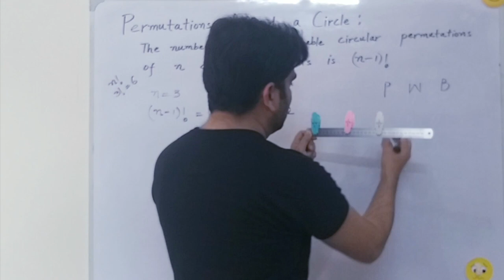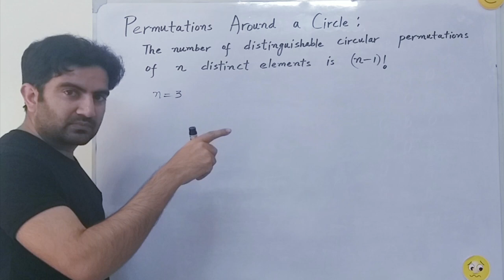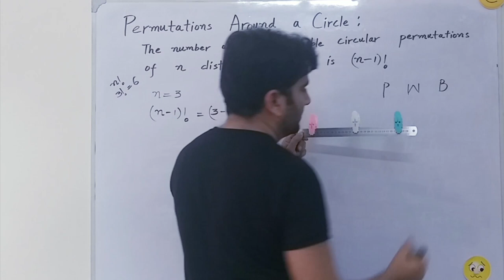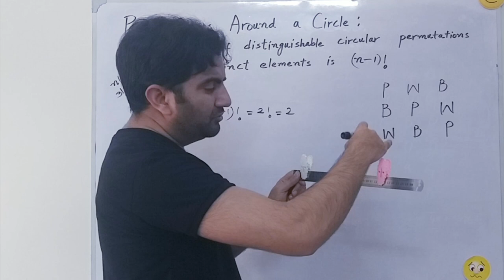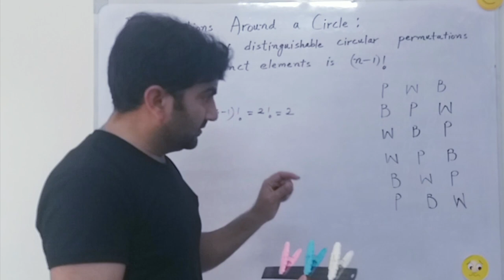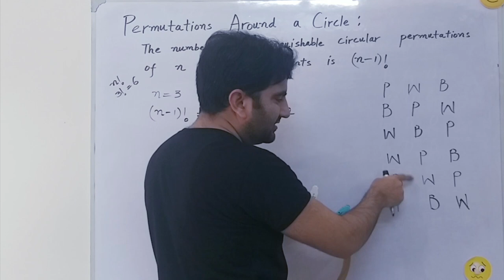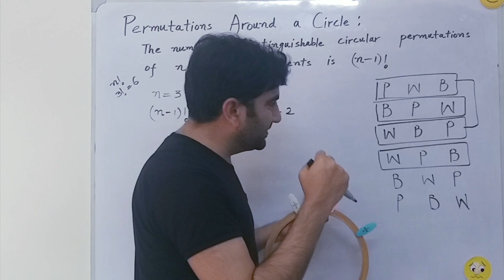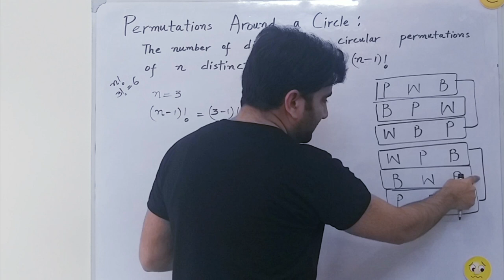Circular Permutation | Mathematics Lectures